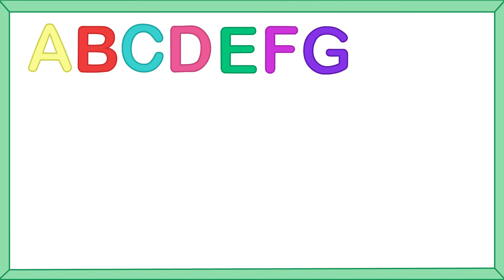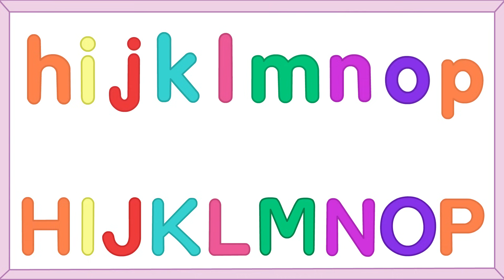NURSERY RHYMES Video for BABIES! Pat A Cake & More Great Songs for Children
Enjoy some of the best nursery rhymes for babies! This awesome children songs video includes some of the top songs for kids: Pat A Cake, 5 Little Frogs, Hey Diddle Diddle, the Wheels on the Bus and many more!

Enjoy this nursery rhymes with your baby boy or girl, this is the perfect music compilation for them!

Best Nursery Rhymes for Babies - songs list:

0:01 Pat a Cake
1:42 Five Little Speckled Frogs
3:16 Hey Diddle Diddle
4:41 Finger Family Robots
5:46 Wheels on the Bus
8:05 Billy Boy
9:47 Miss Polly
11:15 Mary Had a Little Lamb
12:37 If you're Happy Part 2
14:35 Ten Green Bottles
17:36 12345 Once I caught a fish alive
19:08 Head Shoulders Knees and Toes
20:26 Twinkle Twinkle Little Star
22:49 Farmer in the Dell
24:50 Baa Baa Black Sheep
26:22 Humpty Dumpty
27:52 Muffin Man
29:26 Rain go away
31:59 Hickory Dickory Dock
34:22 Itsy Bitsy Spider
36:09 Ten in the Bed
38:41 Finger Family FRUITS
39:44 London Bridge
42:00 ABC Song
44:18 Cradle Song - Brahms
46:34 Rock a Bye Baby
48:30 One Two Buckle My Shoe